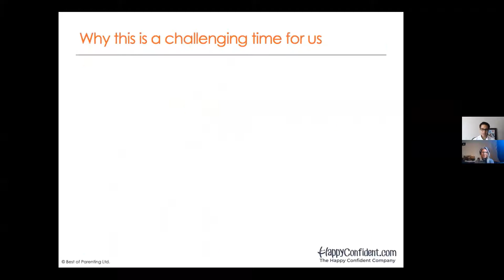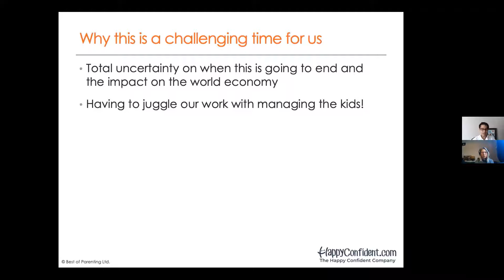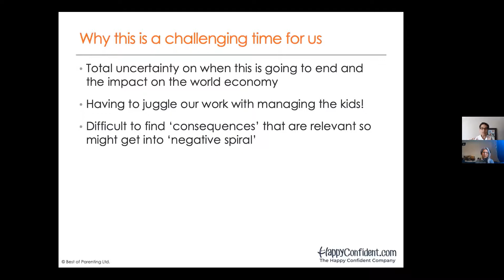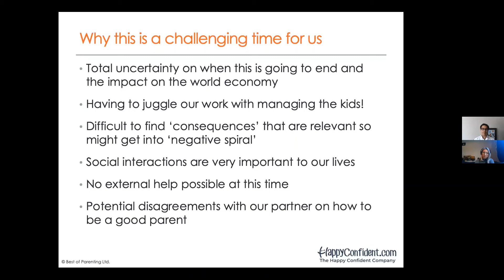Preview: Make the Best of the Lockdown for Working Parents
How to Make the Best of the Lockdown for Working Parents

Nadim Saad (MBA 02J) offers some top tips and tools drawn from the science of leadership to transform your family life in How to Make the Best of the Lockdown for Working Parents.

to view the full recording